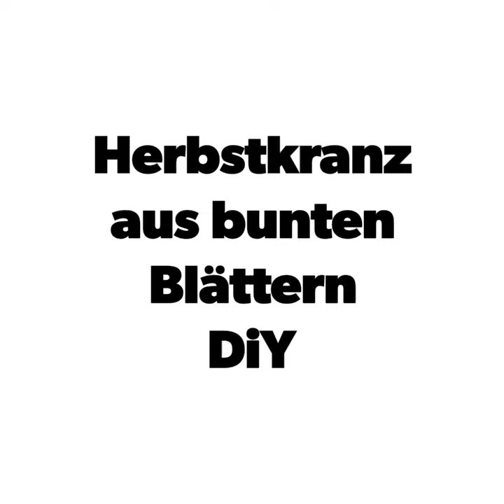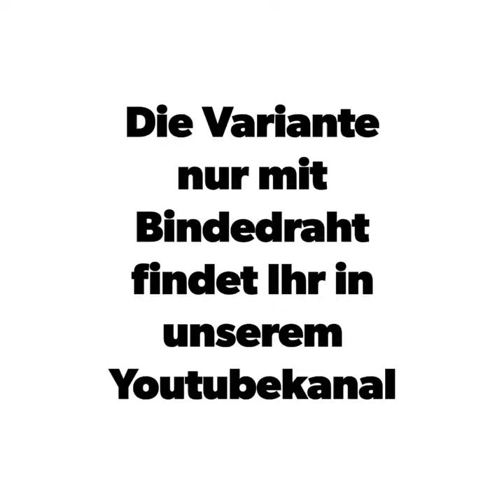Bunter Herbstkranz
Mit Laub und Drahtring/Bindedraht einen schöne Dekorationen zaubern könnt, herzliche Grüße Gaby

viel Spaß beim Nachbasteln, und viel Spaß beim Herbstlaub sammeln...so schön diese warmen Farben ;)